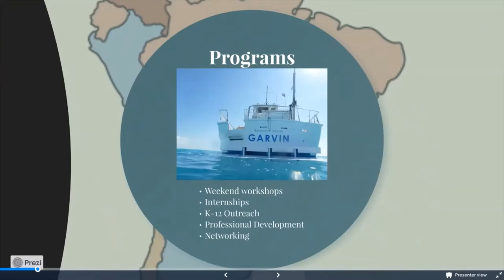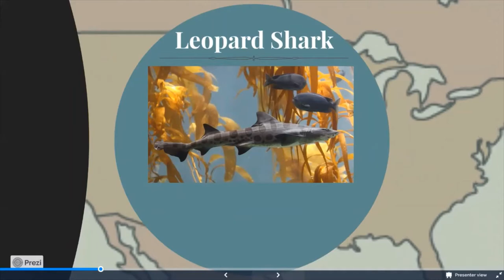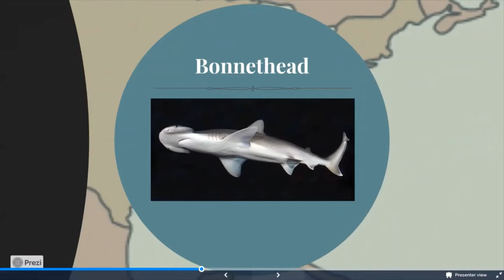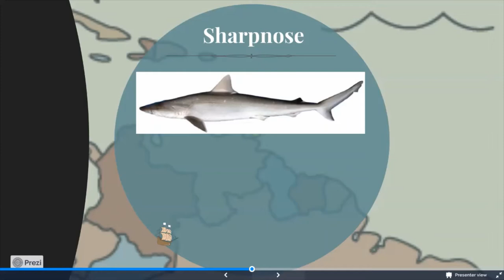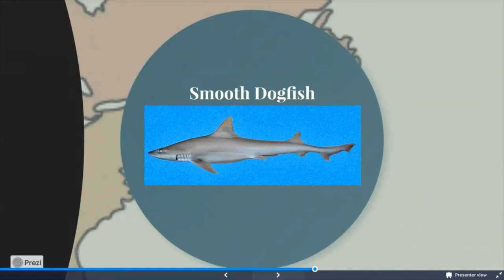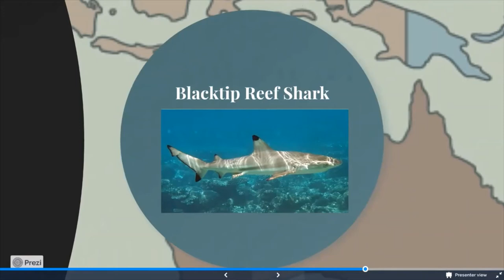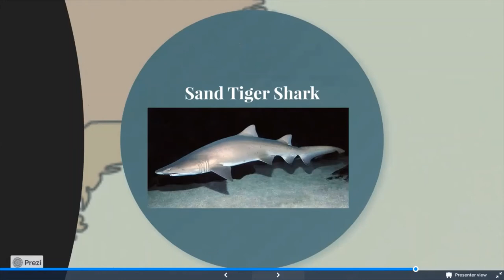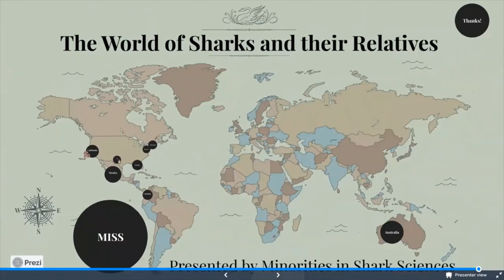MISS Presents: The World of Sharks and Their Relatives